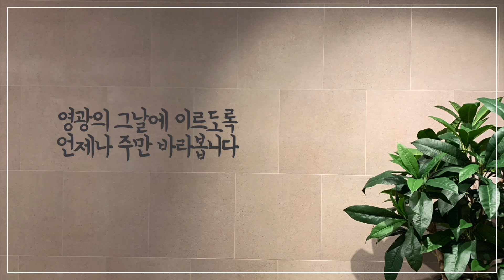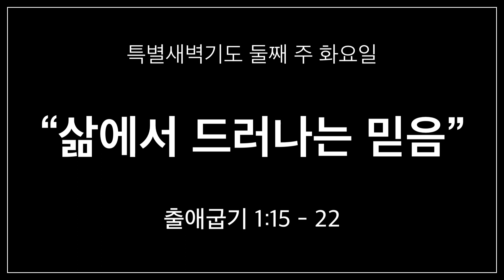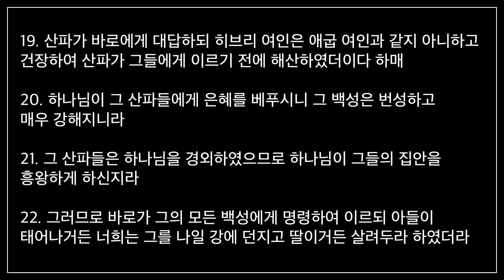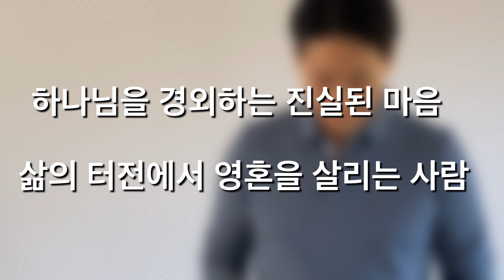[ 7주 특별새벽기도 ] "삶에서 드러나는 믿음", 안진성목사, 뉴욕빌라델비아장로교회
뉴욕빌라델비아장로교회 (2 Beacon Hill Rd, Port Washington, NY 11050)는 미주한인예수교장로회 교단 소속교회로, 롱아일랜드 LIE Exit 36 쪽에 있습니다.  매주일 오전 11시에 정규예배가 이루어지고 있습니다.  코로나와 질병등으로 인해 거동이 불편한 분들은 교회홈페이지 NYPPC.org 나 유튜브를 통해 생방송과 녹화방송으로 함께 하실 수 있습니다.  하나님의 섭리속에 위로받고 새 길과 새 힘을 찾으시는 여러분이 되시길 소원합니다.